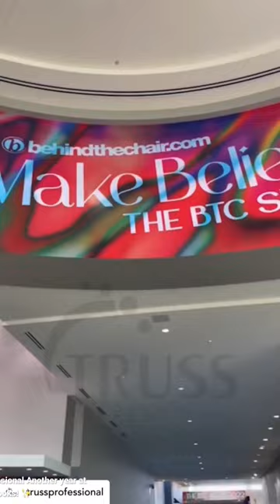Truss Professional Team at btc Hair Show 2022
Posted @withregram • @trussprofessional Another year at @thebtcshow in the books! ✨

We are very proud to have shared our new 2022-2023 collection, TRUSS Yourself, with you all on the main stage in beautiful sunny Orlando! Thank you to @regi.oficial for creating this amazing concept and to our team of artists for bringing this show to life👏

Thank you to @behindthechair_com @marybehindthechair @kevin.givens for having us and bringing fairytales back in style 💖